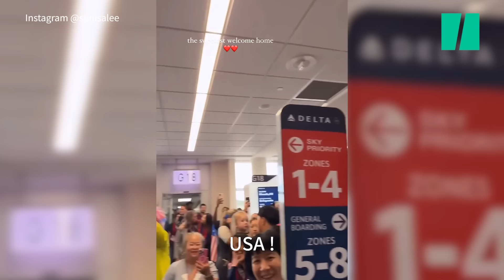Après les JO, les athlètes disent adieu au village olympique… pour mieux rentrer chez eux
JEUX OLYMPIQUES - Toutes les bonnes choses ont une fin. Au lendemain de la cérémonie de clôture des JO de Paris 2024, et après une dernière fête improvisée dans les couloirs du village olympique, les athlètes ont quitté la Seine-Saint-Denis.

Certains regrettent déjà leur chambre avec son lit en carton, toutes les activités gratuites et la nourriture française du restaurant olympique. D’autres sont, au contraire, bien contents de retrouver bientôt leur cuisine habituelle. Après avoir bouclé leurs valises et fait les dernières photos devant les anneaux, l’heure du départ est arrivée.